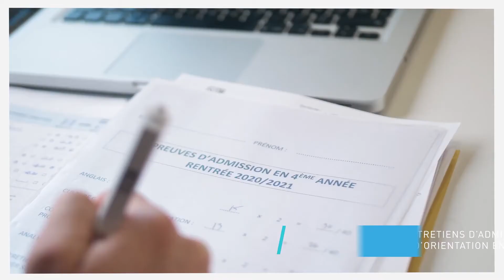Vos campus ESICAD ouverts à distance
Nos 2 campus ESICAD assurent l'ensemble des cours pour ses élèves et événements d'orientation pour la rentrée 2021.

Dans ce contexte sanitaire inédit, nos écoles ont déployé des accès cloud illimités pour tous les élèves, depuis vendredi 30 octobre 2020. Cette mise en place permet à nos équipes de respecter les recommandations et d'assurer les cours à distance pour l'ensemble de nos élèves.